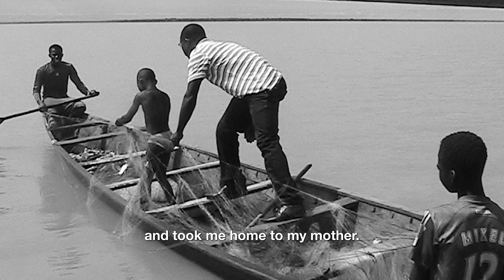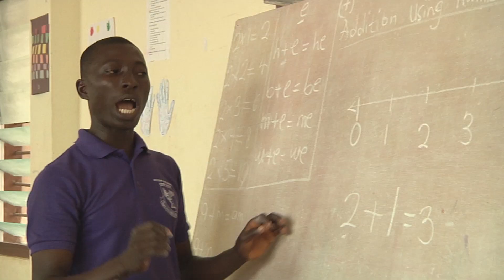James Kofi Annan, Child Rights Hero, Ghana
As a child, James Kofi Annan was trafficked and worked as a slave for seven years with a fisherman. Now, he supports children forced into slavery in the fishing industry in Ghana.

In Ghana, parents living in deep poverty sometimes borrow money from slave traders, who take their children when they can’t pay the loan back. Despite child slavery being against the law in Ghana, it is thought that there are almost 250,000 trafficked children working as slaves and 1.3 million child laborers in the country.

The World’s Children’s Prize (WCP) Program is the world’s largest annual program educating and empowering children to become humane changemakers who stand up for the equal value of all people, the rights of the child, human rights, democracy, and sustainable development. Patrons of the World’s Children’s Prize include H.M. Queen Silvia of Sweden, Malala Yousafzai, the late Nelson Mandela, Graça Machel, Xanana Gusmão, Desmond Tutu and Sweden’s Prime Minister. Since the year 2000, close to 50 million children have participated in the annual WCP Program.